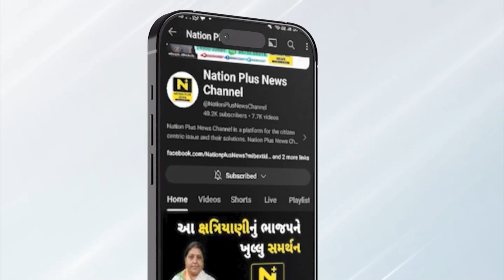17 AAP દ્વારા સ્માર્ટ મીટરનો કરાયો અનોખો વિરોધ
વડોદરાના પશ્ચિમ વિસ્તારમાં સ્માર્ટ મીટરને લઈને સખત વિરોધ જોવા મળી રહ્યો છે. ત્યારે વડોદરા શહેરના પશ્ચિમ વિસ્તારના લોકો દ્વારા સ્માર્ટ મીટર નહીં લગાવવા પર પોતાનો આવાજ બુલંદ કર્યો છે. ત્યારે જુના મીટરનું બેસણુ યોજી અનોખો વિરોધ દર્શાવવામાં આવ્યો હતો.